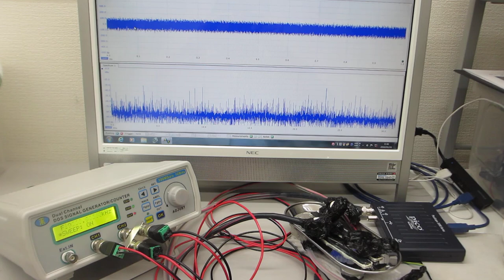一つの発振チャンネルから二種類の超音波プローブを発振制御する技術（超音波テスターによる‹測定・解析・制御›の応用技術）